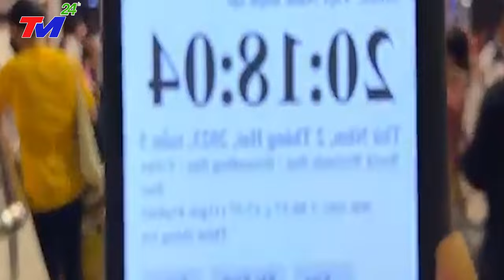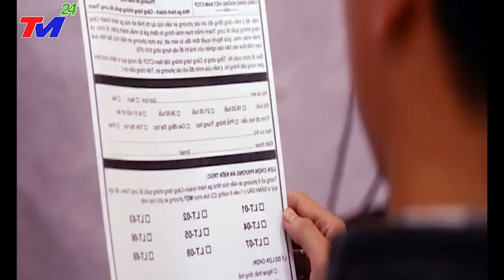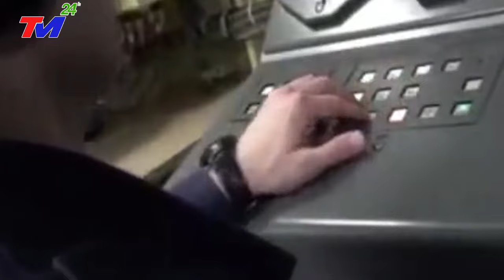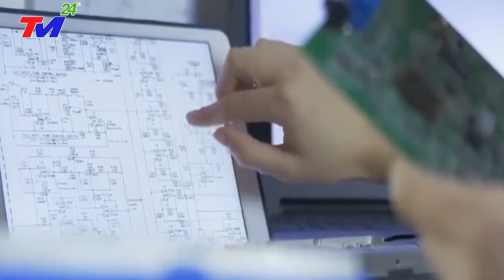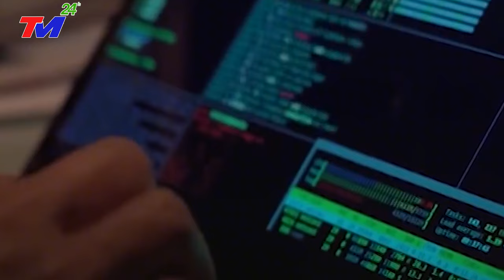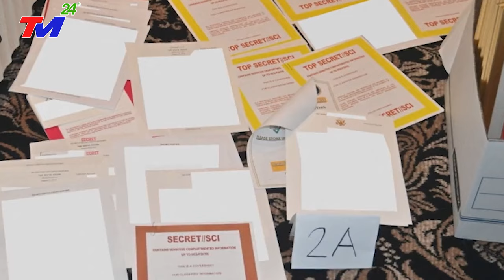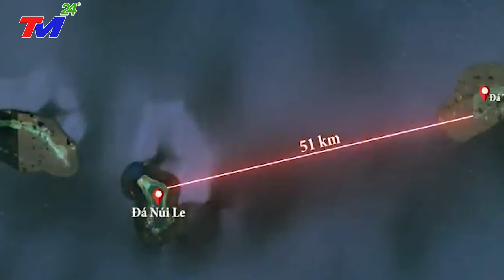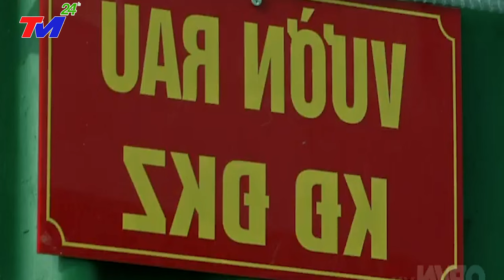TIN MỚI NHẤT 23/12: VỠ ĐẬP ! TQ ĐANG RUNG CHUYỂN DỮ DỘI |BÃO SỐ 6 ĐỔ BỘ 260KM/H CẤP 17 SÓNG THẦN 59M